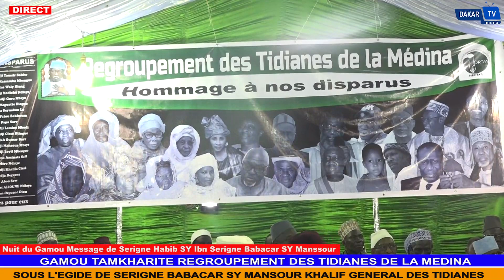Gamou Tamxarit Message de Serigne Habib SY Ibn Serigne Babacar SY Mansour Fin